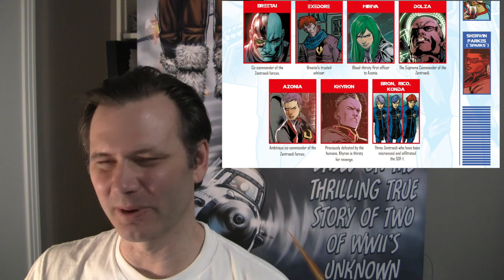Robotech / Macross Returns in Comic Form - My Review of Issue 18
I greatly enjoyed Robotech Comic #18 by Titan Comics. It is set during the First season of Robotech (Macross) but takes very significant departures in terms of story.

A lot of the artwork has been updated with significant sexualization of the characters of Lisa Hayes and Miriya. The art is an improvement over the animation of the series.

I was a huge fan of this series as a child and look forward to reviewing more of these comics.

Credits for the Comic:
Script - Simon Furman / Art by Hendry Prasetya and Pasquale Qualano / Colors by Marco Lesko and Lettering by Jim Campbell
Editor: Martin Eden